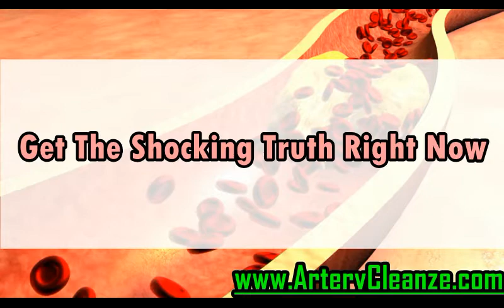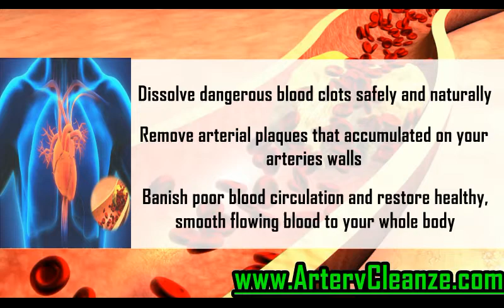aSquared Nutrition Pure CoQ10 Review, Does aSquared Nutrition Pure CoQ10 Work